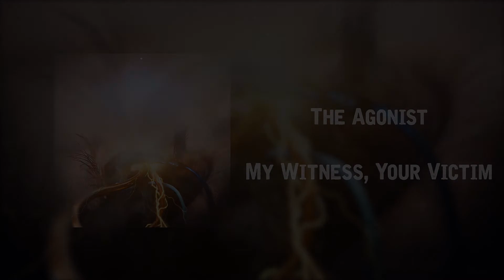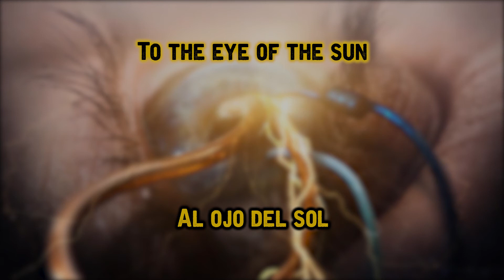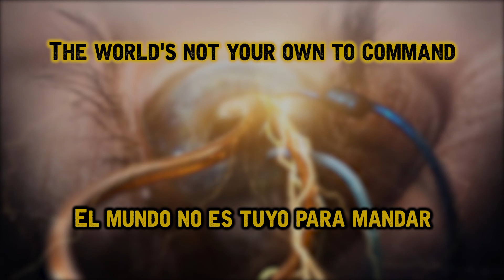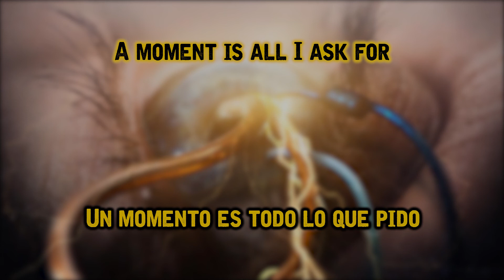The Agonist - My Witness, Your Victim - [Lyrics+Sub Español]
Artista: The Agonist
Álbum: Eye of Providence
Canción: My Witness, Your Victim
Año de lanzamiento: 2015